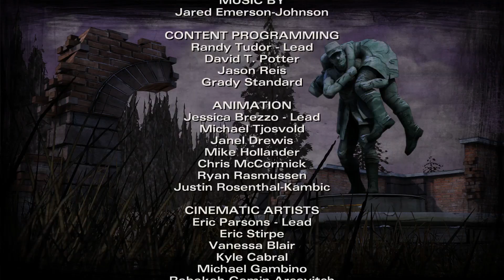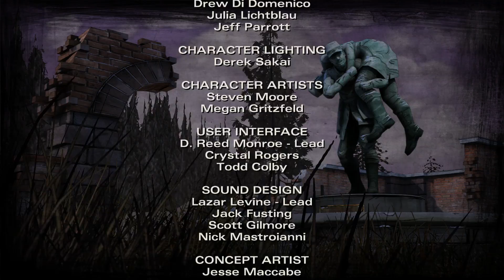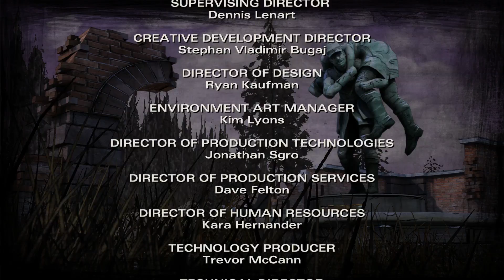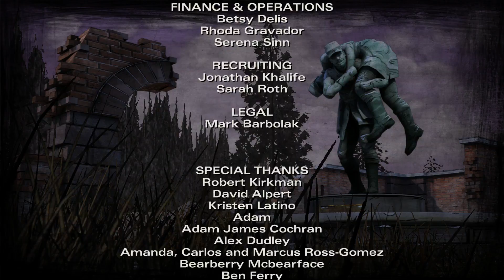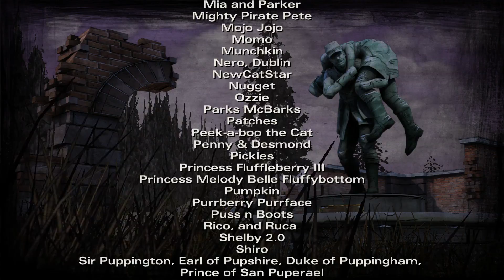THE BABY'S HERE! - The Walking Dead Season 2 [Episode 4]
Entire gameplay was livestreamed, so the videos are mostly uncut!
Feel free to join the stream!